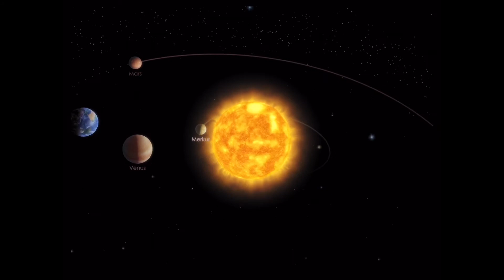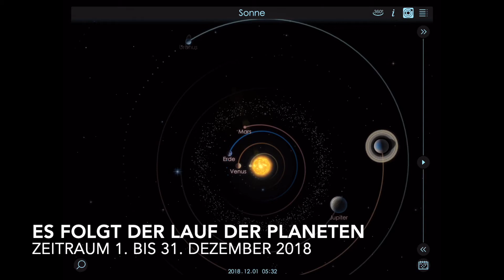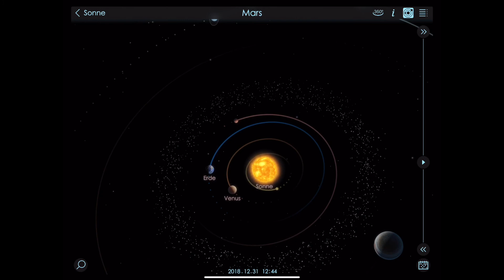Planeten im Dezember 2018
Film erstellt mit Solar Walk 2 auf einem iPad. Die Begleitmusik stammt von besagter App.